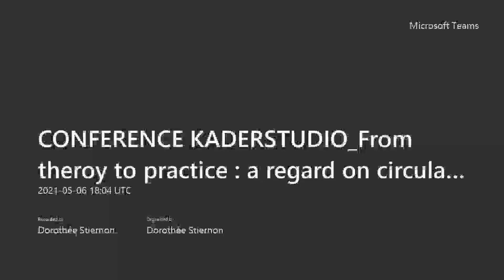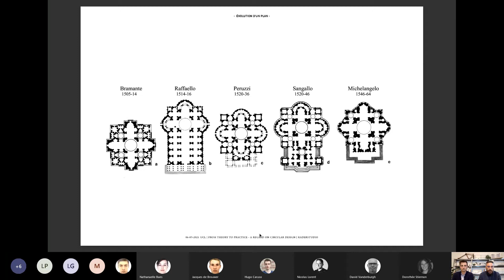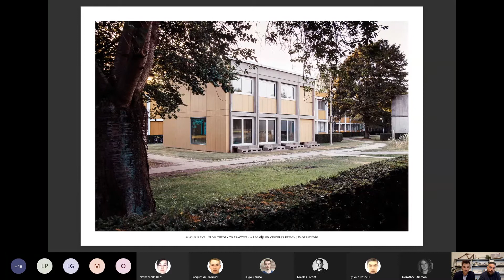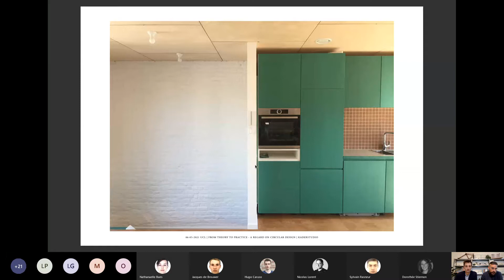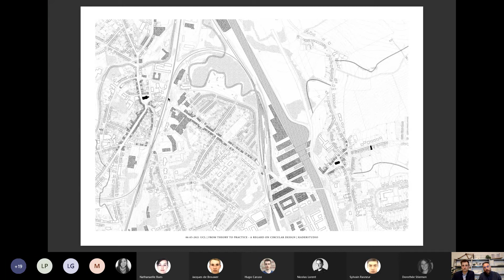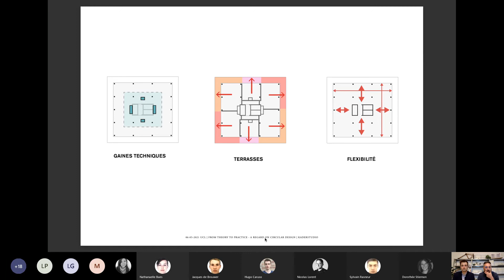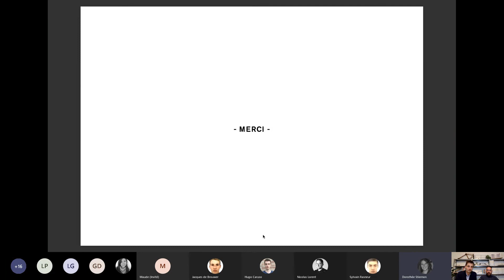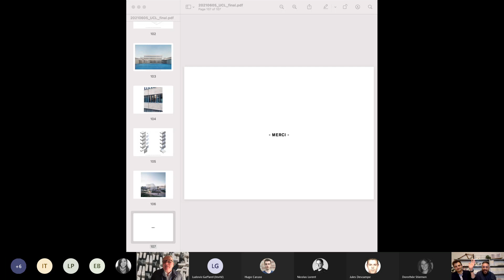CONFERENCE KADERSTUDIO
From theroy to practice  a regard on circular design
TEAMS - UCLouvain_LOCI (06/05/2021)
0:00:00 Depart
0:01:00 Intro
0:07:12 Conference
1:22:47 Questions-Reponses